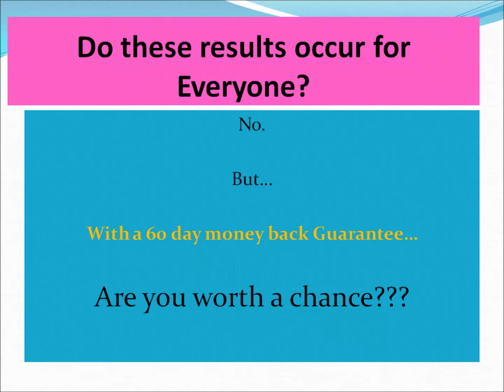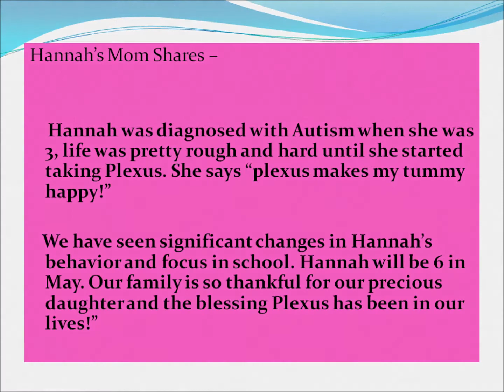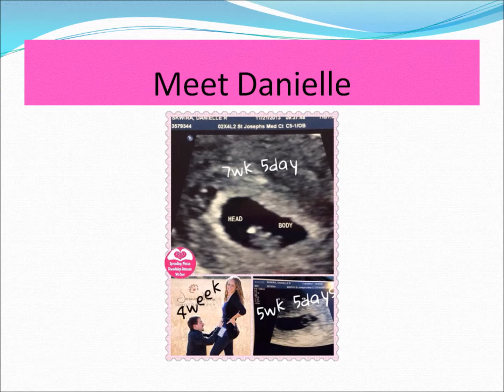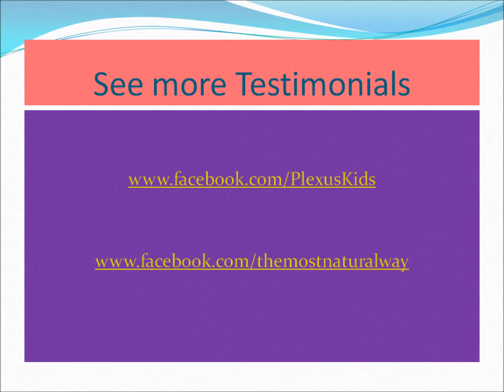Plexus Hype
Holly Brady